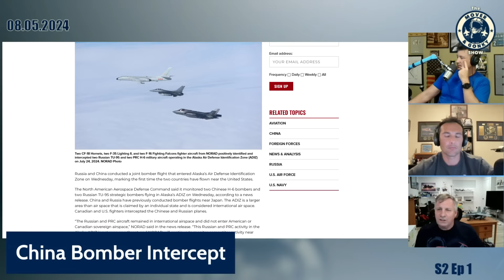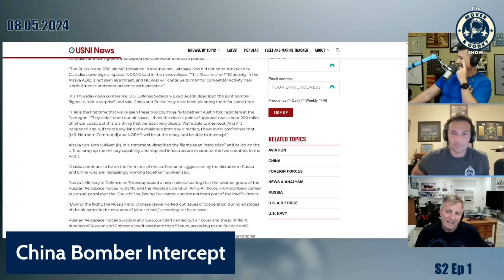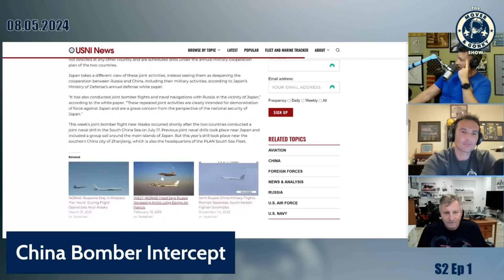NORAD Chinese H-6 Bomber Intercept!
NORAD intercepts a Chinese H-6 bomber.  ALF sheds some light on how Canada conducted NORAD intercepts in the CF-18.

(Ret) Dan "ALF" McWilliams: Buy his book!